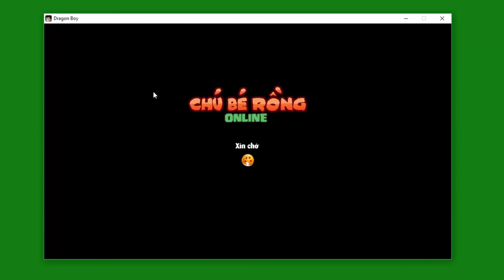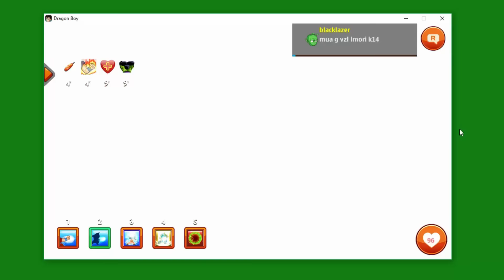Ngọc Rồng Online| REVIEW Siêu Phẩm Trái Đất 558K Sức Đánh Trùm Sv2 Quá Kinh Khủng